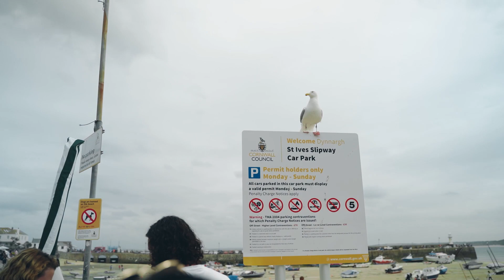CORNISH SUMMER | Cinematic Travel Video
A quick trip to England's southwestern tip.